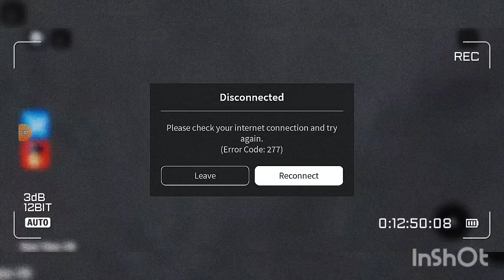PLAYING IS BARRY'S IN ROBLOX играю в барри в роблоксе!